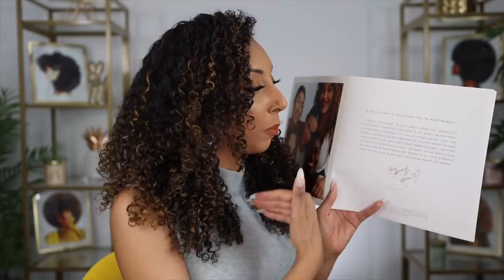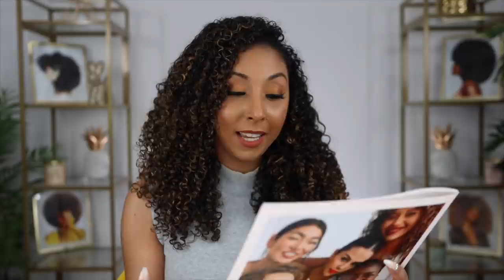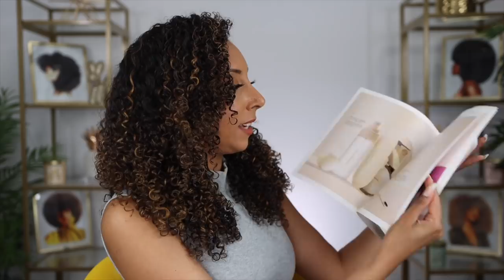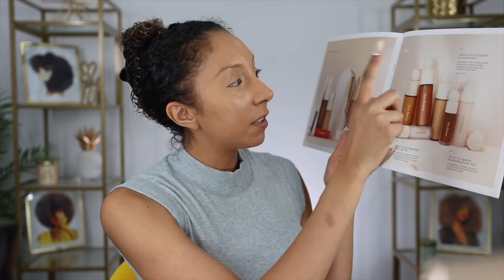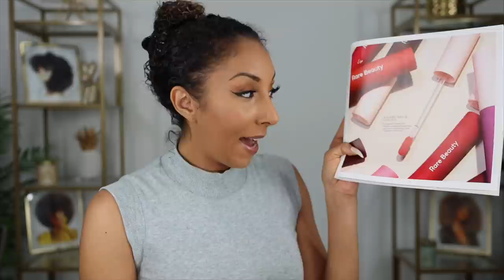Selena Gomez RARE BEAUTY Full Face Try On Haul | BiancaReneeToday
Think I would be a great addition to the 2021 Sephora Squad? Please leave me a testimonial to increase my chances of getting accepted!

RARE BEAUTY sold exclusively at Sephora!
Foundation Shade: 340C
Concealer Shade: 330 Neutral